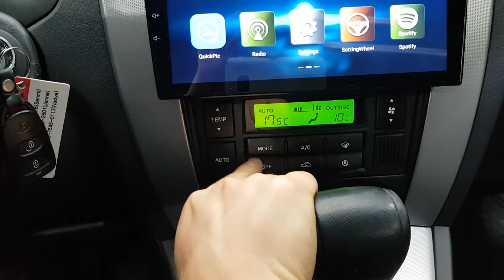2008 TUCSON 8U828301